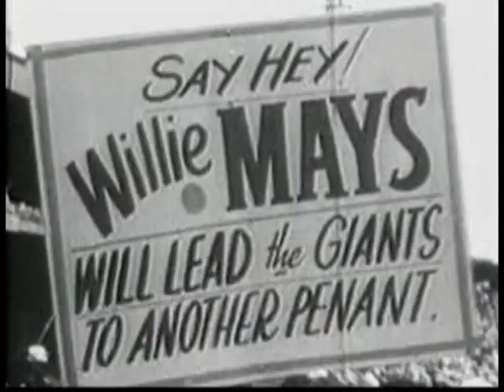Willie Mays on Costas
the Say Hey Kid talks about his career